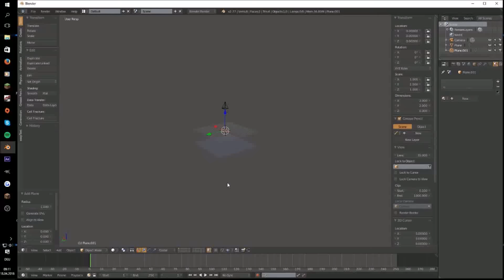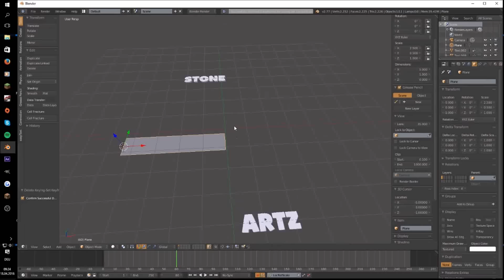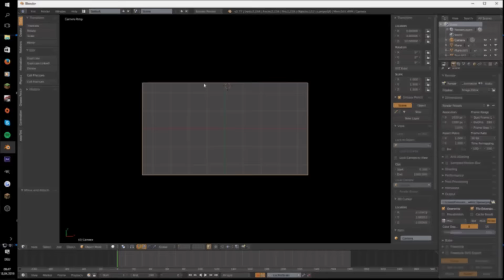[SpeedArt #1] 2D SpeedArt Opener / Stone :3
Hey! :3
Anyways here is another Intro i have made :D
This Time its a Speedart of an 2D Speedart Opener xD

[INFORMATIONS ABOUT THE INTRO]

Materials:My Own :3

Lightroom:N/A xD

Font:MikadoUlra

Download:N/A
[OTHER REALLY GOOD BLENDER DESIGNER]

(SUB THEM :3)

[INFORMATIONS ABOUT ME]

How is your Name?
-Lars

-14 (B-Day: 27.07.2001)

-Germany, The Rest is my Secret :p

What languages are you speaking?
-German and English :p

Why did you started making Intros?
-I started making Intros because a guy called "ElliotFX" has made an Intro
Contest a long time ago (September 2015) and i wanted to try my luck.
So i just want to say: Thank You Elliot! :3

Why are you using Blender?
-I´m using Blender because its free so i dont have to crack anything and i think you can
do more things than in C4D. Thats why a Blender Only Intro looks better as a C4D Only Intro (My OPINION!)

Do you want to use C4D or AE sometimes in the Future?
-Currently I think i wont use both of them in the Future.

How many Subs do you want to get?

Anything else?
-Nope xD

Skype:StoneArtz | Co-Leader of BlendaVision / live:lars4801

[MY CHANNEL DESIGN]

[EVERYTHING ELSE]

Clans:

- BlendaVision

- DWC (Designer World Crew)

- Team Paradise

- CrippledDesigns BDC

Hey. What are you doing down here???
Go up to the Video! xD

~StoneArtz - Lars 2k16